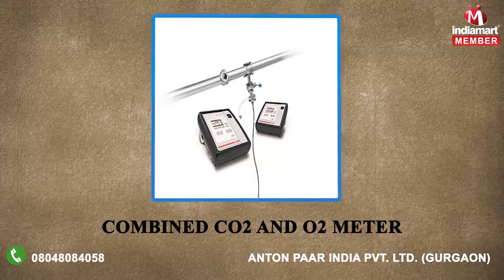Density Meter And Digital Refractometer By Anton Paar India Pvt. Ltd., Gurgaon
] Anton Paar India Pvt. Ltd. develops and produces high-quality measuring and analysis instruments for industrial and research applications. Founded in 1922, Anton Paar is the world leader in density, concentration and CO2 measurement and in the field of rheometry. The state-of-the-art product range also comprises small-angle X-ray scattering systems, instruments for surface characterization, viscometers, refractometers, polarimeters, microwave synthesizers, microwave digester, petroleum testing instrumentation and a range of process instruments.